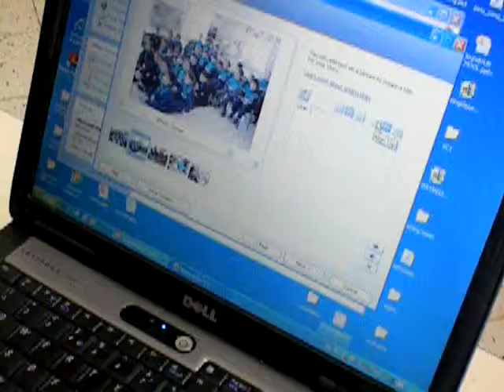074.AVIPositioning text on Photo Story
While adding text on their Photo Story - Students choose the Position they prefer their text to appear on the photo..